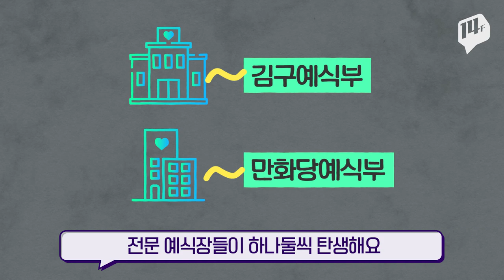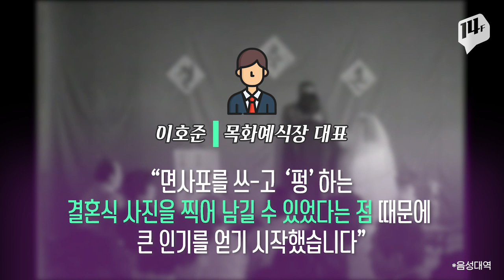예식장·모텔·나이트 왜 다 궁전모양임???🏰 / 14F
높은 첨탑과 깃발, 화려한 기둥... 길을 가다가 한 번 쯤은 본 적 있는 '궁전' 모양의 건물. 주로 예식장이거나 모텔, 나이트클럽 등입니다. 주변의 다른 건물들과 비교했을 때 뜬금없어 보이는 궁전 디자인이 사실은 인기있는 건물 스타일이었다는데... 무슨 이유일까요?